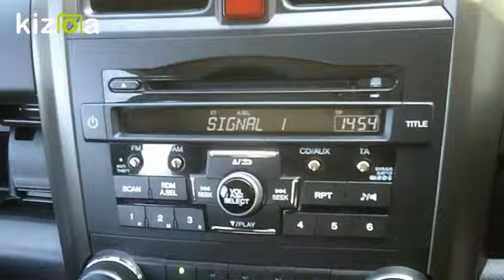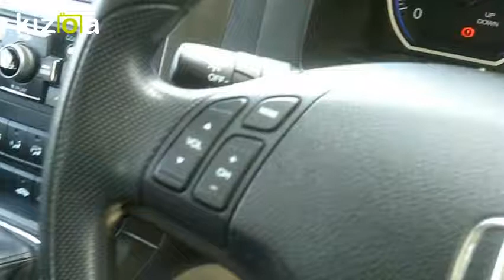Kizoa Movie - Video - Slideshow Maker: honda crv